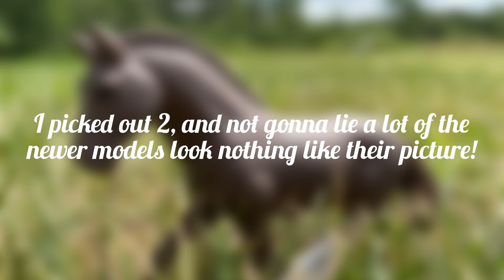New 2021 Schleich models!🤭💕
Music is by: Music: Ice Tea